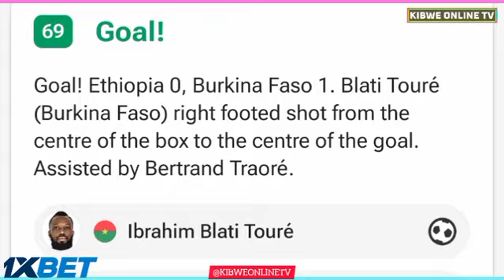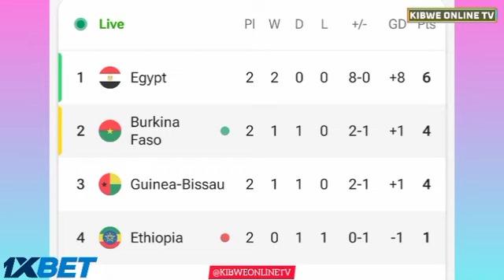Burkina Faso 🆚 Ethiopia 3-0 Highlights - TotalEnergiesAFCON2023 - Group A